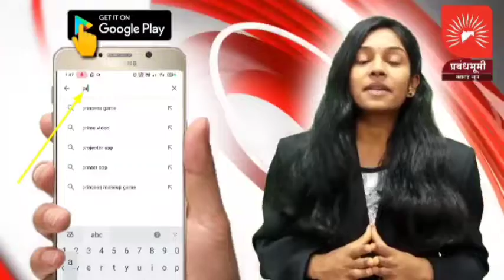शिरपुर : पैसे द्या आणि सरसर कॉपी करा शिरपूर तालुक्यातील कळमसरा येथील प्रकार